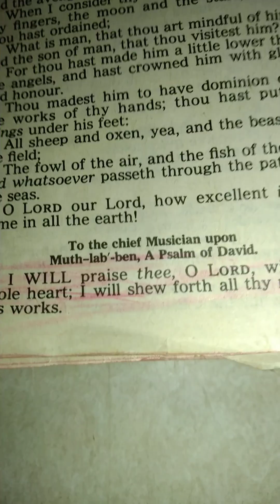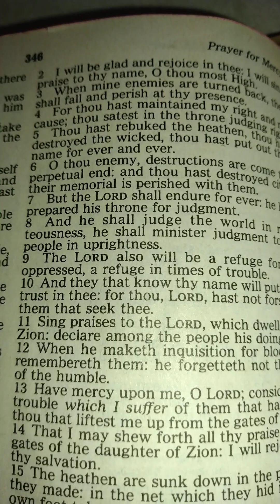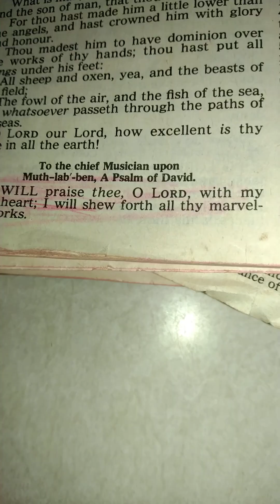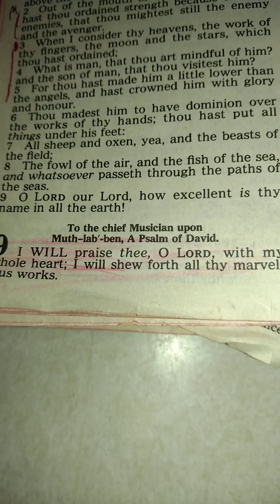PSALM 9: 1 - 20 . I will praise thee, O LORD, with my whole heart